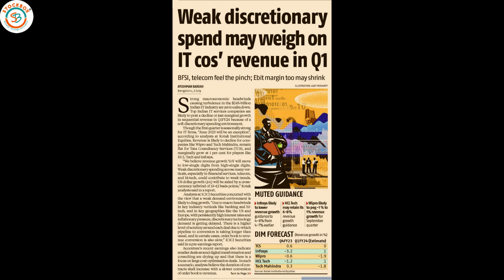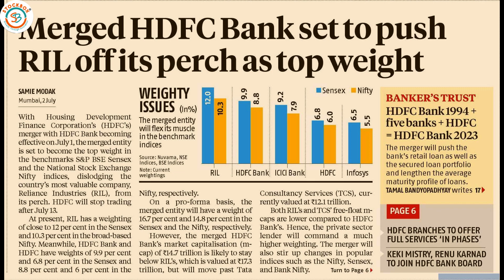Business Standard Analysis | 03 -07-23 | HDFC Bank vs RIL | IT Sector Low Growth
Newspaper Today
Newspaper Analysis in Hindi
News Today
today's newspaper
upsc current affairs
editorial analysis